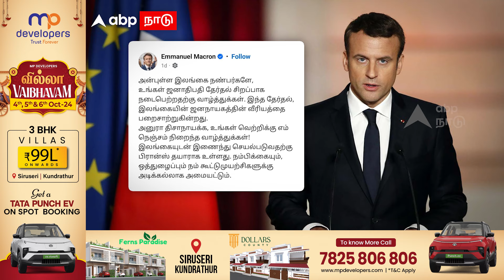Emmanuel Macron | ”ஜனநாயகத்தின் வீரியம்” பிரான்ஸ் அதிபர் தமிழில் பதிவு | Anura Kumara Dissanayake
Emmanuel Macron Tamil | ”ஜனநாயகத்தின் வீரியம்” பிரான்ஸ் அதிபர் தமிழில் பதிவு | Anura Kumara Dissanayake | Sri lanka president